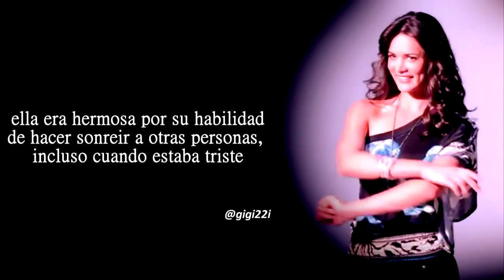Monica Spear Es Tu Amor